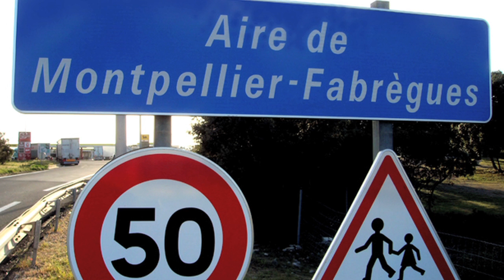Vianney fait la pluie et le beau temps (YJ)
Imitation de Vianney par Yann Jamet